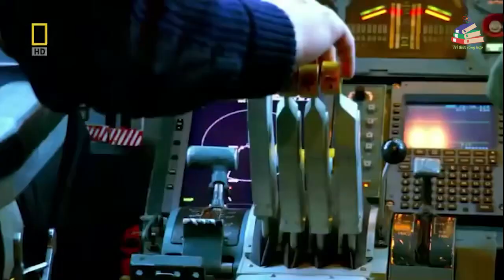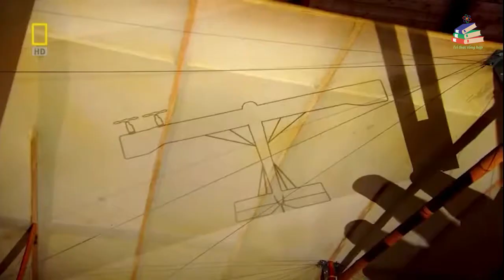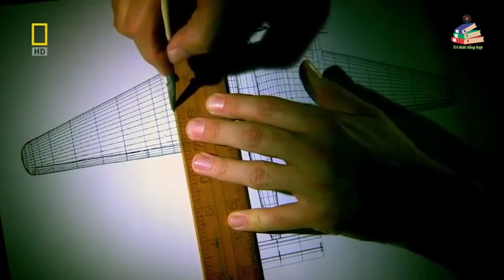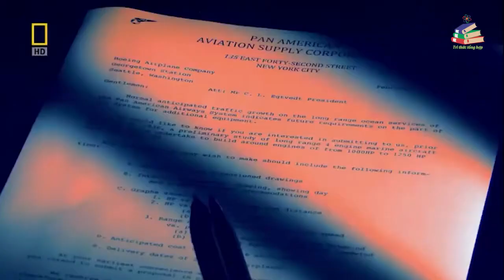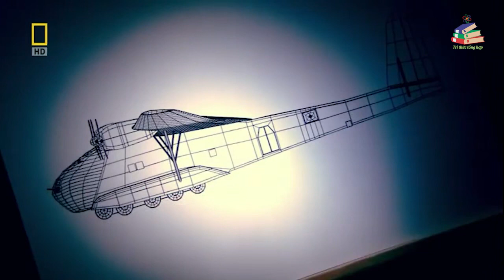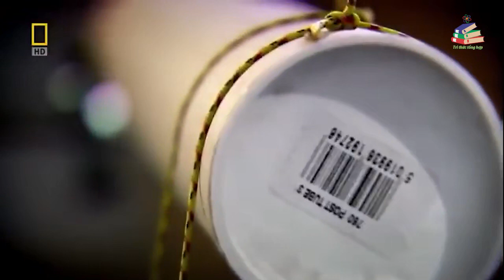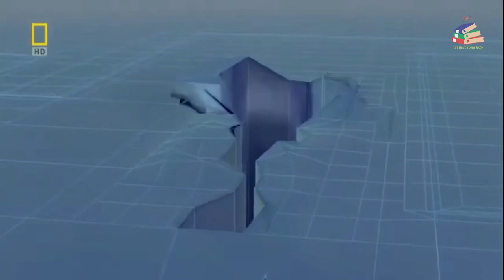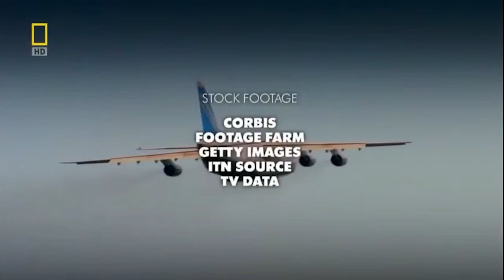Máy bay Antonov 124 | Big - Bigger - Biggest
Antonov An-124 Ruslan (Tên hiệu NATO: Condor) là loại máy bay vận tải lớn nhất từng được sản xuất hàng loạt (trước chiếc Airbus A380), cho tới khi An-225 Mriya xuất hiện, đây từng là chiếc máy bay lớn nhất được chế tạo.
Trong thời kỳ phát triển nó được gọi là An-400 hay An-40 ở phương Tây, và nó cất cánh lần đầu năm 1982.
Hơn bốn mươi chiếc hiện đang hoạt động (26 phiên bản dân sự và 10 đơn hàng ở thời điểm tháng 8 năm 2006) tại Nga, Ukraina, UAE và Libya.